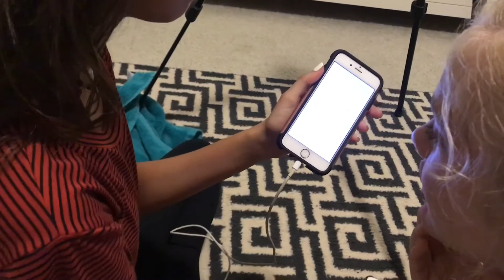A Night with friends...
F$@K!